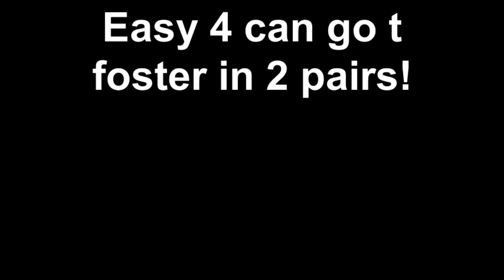Loads of Animals looking for FOSTER CARE NOW!!!